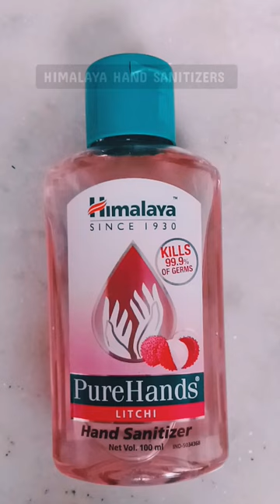Himalaya PureHands Hand Sanitizers | Lemon and Litchi Flavour Hand Sanitizers